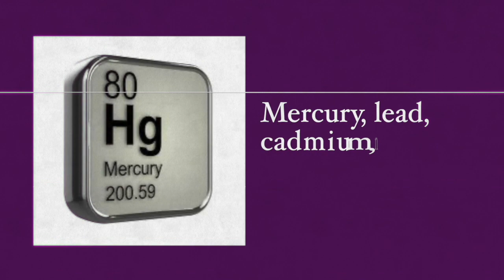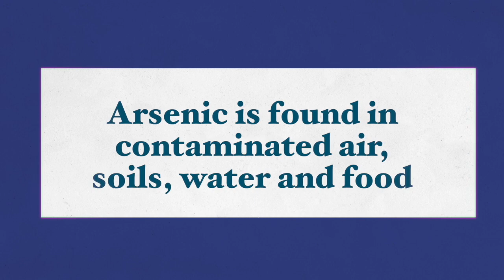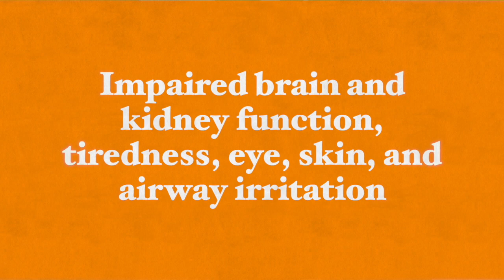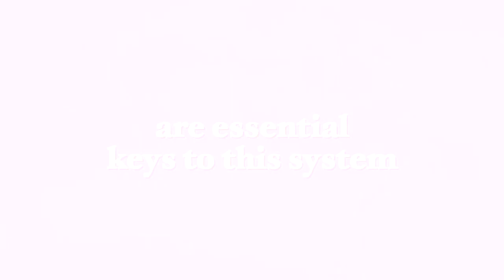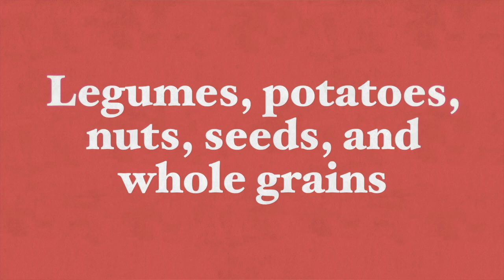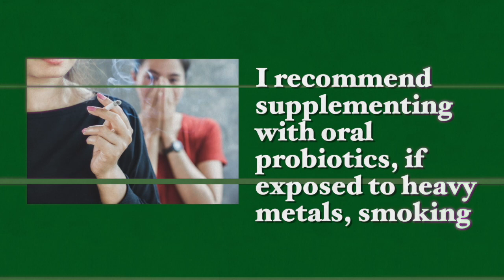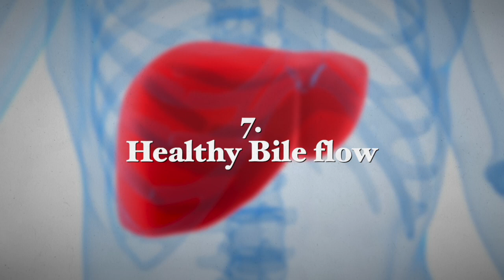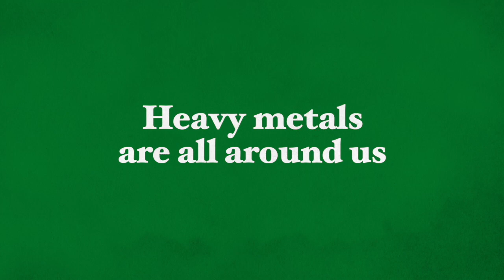HEAVY METAL POISONING - And How To Remove Heavy Metals Naturally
If you are serious about improving your health no matter your age or circumstances and are ready to achieve better results with your health or weight loss attempts, then join my mailing list, where you will receive my weekly newsletter with groundbreaking health, motivational content, recipes, supplement recommendations, as well as many FREE bonuses and special offers.

Making that next move in pursuing optimal health and weight loss can be intimidating. There are many different tactics and strategies to help you get started, but it all begins with taking that first step.

People used the ideas in this book to reverse disease, heal their children, or lose weight for good. I'll give you a simple yet powerful formula to transform your health and realize your dreams. Get your copy.

You must have a great environment if you want to achieve great health and do great things.

Best wishes,

Dr. Galit